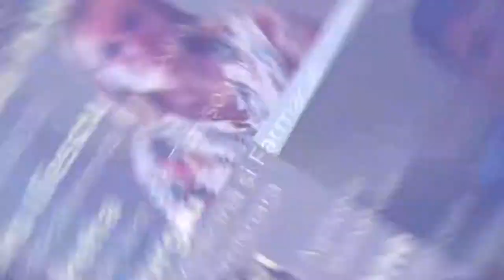Webinar Impreuna Online 23 septembrie 2020 XIII